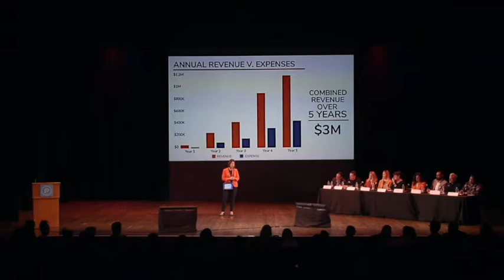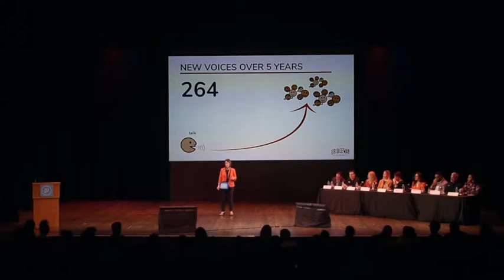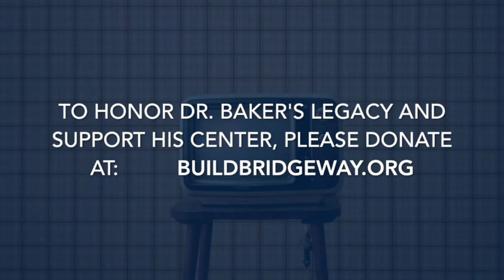Bridgeway Academy Dedication: Dr. Bruce Baker AAC Evaluation Center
Support his center by donating at BuildBridgeway.org